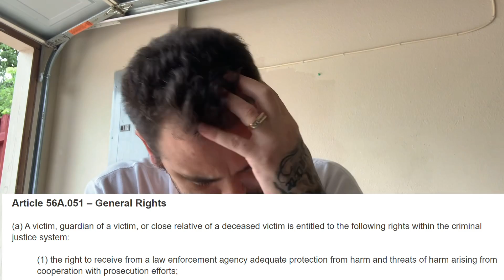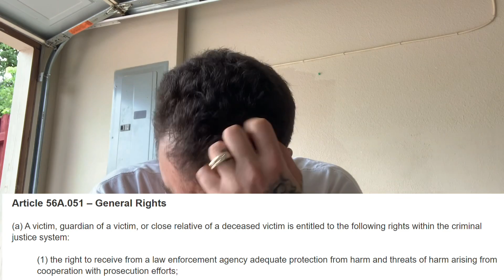CASH GERNON FAMILY DESERVES TO BE LEFT ALONE BY YOU NASTY YOUTUBERS. Your disgusting and vile.